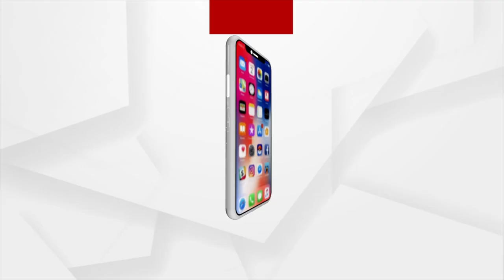ସାମ୍ବାଦିକ ସମ୍ମଳୀନ କରି କାନ୍ଦିଲେ ଆନ୍ଧ୍ର ପ୍ରଦେଶର ପୂର୍ବତନ ମୁଖ୍ୟମନ୍ତ୍ରୀ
ସାମ୍ବାଦିକ ସମ୍ମଳୀନ କରି କାନ୍ଦିଲେ ଆନ୍ଧ୍ର ପ୍ରଦେଶର ପୂର୍ବତନ ମୁଖ୍ୟମନ୍ତ୍ରୀ ତଥା ତେଲୁଗୁ ଦେଶମ ପାର୍ଟିର ଅଧ୍ୟକ୍ଷ ଚନ୍ଦ୍ର ବାବୁ ନାୟଡୁ। ଏହାସହ ବର୍ତ୍ତମାନର କାର୍ଯ୍ୟକ୍ରଳରେ ବିଧାନସଭାରେ ପ୍ରବେଶ ନ କରିବା ନେଇ ବଡ଼ ଘୋଷଣା କରିଛନ୍ତି। ଚନ୍ଦ୍ରବାବୁ କହିଛନ୍ତି, କ୍ଷମତାରେ ଥିବା ୱାଇଏସଆର କଂଗ୍ରେସ ପାର୍ଟି ସଦସ୍ୟଙ୍କ ଦ୍ବାରା ତାଙ୍କୁ ଏହଂ ତାଙ୍କ ପତ୍ନୀଙ୍କୁ ଅପମାନିତ କରାଯିବାର ବିରୋଧ କରିବାର ନିଷ୍ପତ୍ତି ନେଇଛନ୍ତି